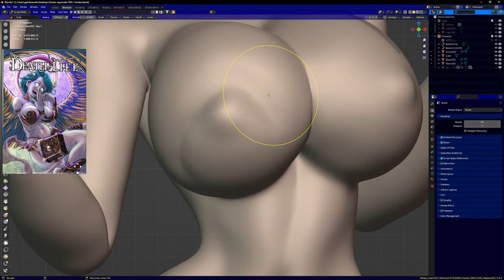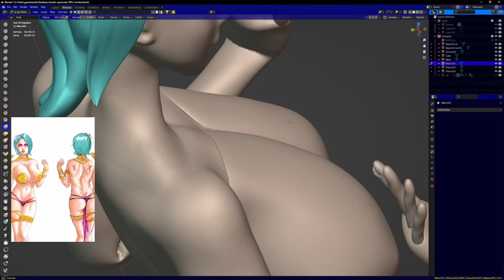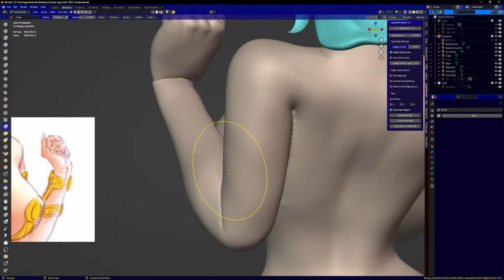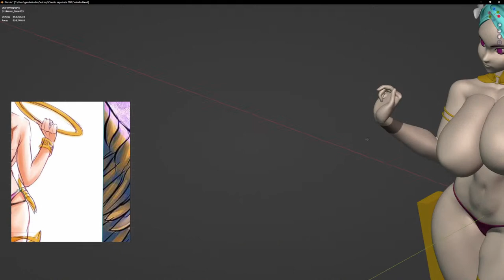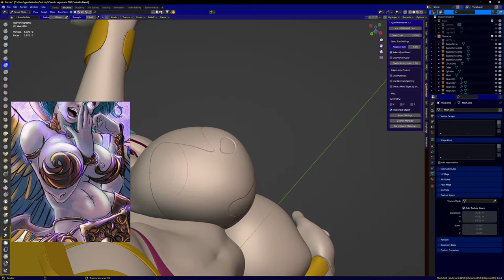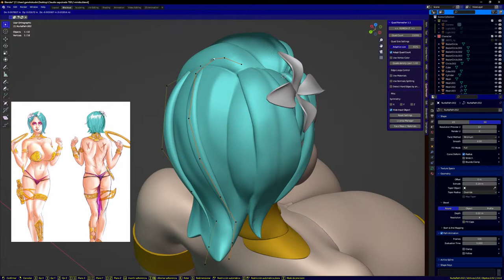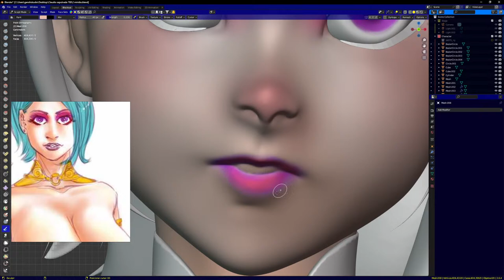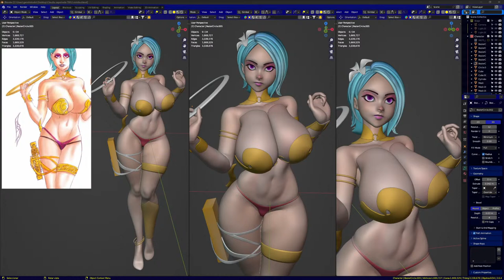Miridia (death by life) OC de Claudio sepulveda- Comission sculpt in blender #3